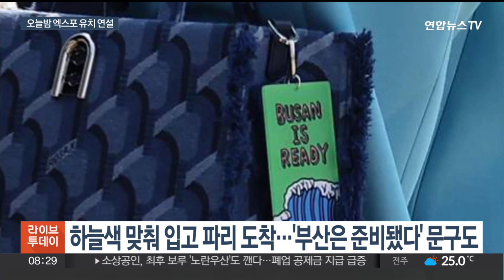윤대통령, 오늘 밤 엑스포 유치 연설…'미래·연대' 핵심 키워드 / 연합뉴스TV (YonhapnewsTV)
윤대통령, 오늘 밤 엑스포 유치 연설…'미래·연대' 핵심 키워드

[앵커]

윤석열 대통령이 부산의 2030년 세계엑스포 유치 지원을 위해 프랑스 파리를 방문했습니다.

한국 시간으로 오늘(20일) 밤 미래와 연대를 핵심 키워드로 직접 영어 프레젠테이션을 하는데요.

가수 싸이와 걸그룹 에스파의 카리나, 성악가 조수미 등이 총출동합니다.

파리에서 방준혁 기자의 보도입니다.

[기자]

윤석열 대통령 부부가 순방 첫 행선지인 프랑스 파리에 도착해 본격적인 일정에 돌입했습니다.

윤 대통령 부부는 공군 1호기에서 내리면서 부산을 상징하는 하늘색에 포인트를 준 복장으로 맞춰 입었고 김 여사가 든 가방엔 '부산은 준비됐다'는 문구가 적힌 열쇠고리가 걸렸습니다.

윤 대통령은 한국 시간으로 오늘 밤 열리는 국제박람회기구 4차 PT에서 미래와 약속, 보답, 연대를 키워드로 직접 영어 연설에 나섭니다.

전쟁의 폐허에서 벗어나 전 세계 문화를 선도하게 된 성공 스토리를 강조하는 한편, 기후 위기 등 범세계적 어젠다에 대한 비전과 기여 의지를 밝힌단 구상입니다.

대통령실은 우리 엑스포에 참가하게 될 국가들에 어떤 혜택이 돌아가는지 구체적으로 설명할 것이라고 전했습니다.

[윤석열 / 대통령(프랑스 동포 간담회)] "이번 부산세계박람회 유치는 인류가 당면한 복합위기에 대응하는 솔루션 플랫폼으로서 세계 시민과 미래세대를 위한 기회의 장이 될 것입니다."

10년 전 강남스타일로 전 세계를 뒤흔든 가수 싸이를 비롯해 IT와 건축 전문가 등 각계각층 인사가 무대에 오르고 걸그룹 에스파 멤버 카리나와 성악가 조수미도 영상으로 힘을 보탭니다.

대통령실은 에스파는 세계 최초로 가상 세계의 아바타와 함께 공연을 한 K팝 아티스트라며, 우리의 디지털 기술과 미래세대를 강조하고자 하는 취지라고 설명했습니다.

윤 대통령을 비롯한 한국 연사들은 막판까지 실전 리허설을 하는 등 총력 준비를 하고 있습니다.

대통령실은 3D 기술과 뮤직비디오 등을 활용해 30분 동안 눈을 뗄 수 없도록 프로그램을 구성할 것이라고 전했습니다.

특히 오늘 프레젠테이션에는 유치 경쟁국인 사우디아라비아와 이탈리아도 참여하는 만큼 오는 11월 주최국 선정을 앞두고 불꽃 튀는 경쟁이 벌어질 것으로 예상됩니다.

윤대통령 경쟁 프레젠테이션 다음 날인 내일(21일)도 우리가 주최하는 공식 리셉션에 참석해 각국 대표단을 상대로 유치전을 벌입니다.